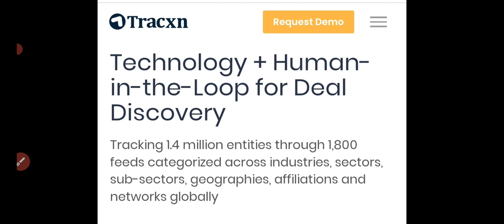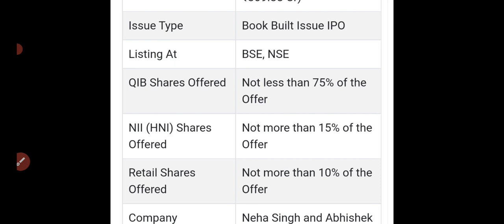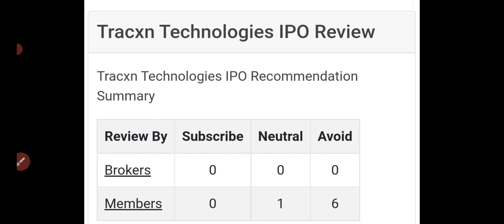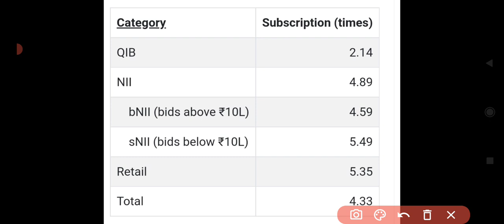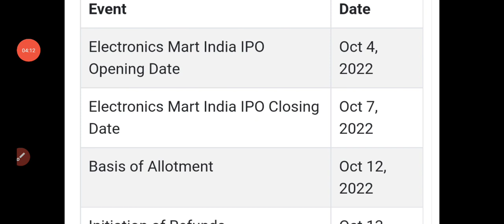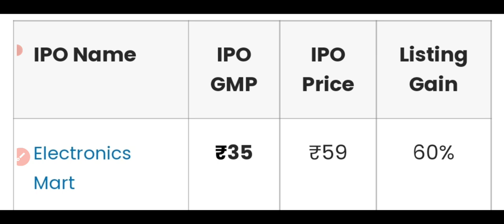Electronic Mart IPO|Electronic Mart IPO gmp today|EMI ipo details,|Tracxn ipo details🤑60%|Subscribe🤑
Insolation Energy Ltd ipo, Insolation Energy Ltd gmp, ipo, Insolation Energy Ltd ipo
Insolation Energy Ltd ipo, Insolation Energy Ltd ipo, Insolation Energy Ltd ipo, Insolation Energy Ltd ipo review
Insolation Energy Ltd ipo date, Insolation Energy Ltd ipo, ipo, Insolation Energy Ltd ipo
Insolation Energy ipo gmp
Insolation Energy ipo gmp today
Insolation Energy ipo apply or avoid
upcoming ipo 2022, latest ipo news, upcoming ipo list, Upcoming ipo august 2022
Insolation Energy ipo latest news today
Insolation Energy ltd ipo live status
Insolation Energy ltd ipo subscription status
Insolation Energy ltd ipo listing gain
Insolation Energy ltd ipo review by anil singhvi, Insolation Energy ltd ipo, harsha Insolation Energy ltd ipo, Insolation Energy ltd ipo review
Insolation Energy IPO subscription status
Insolation Energy ipo listing day strategy
Insolation Energy sme ipo
BAJAJ GROUP,
electronics mart ipo gmp,
electronics mart india ipo review,
electronic mart delhi,
electronic mart rajouri garden,
electronics mart punjabi bagh,
electronics mart ipo gmp chanakya,
electronics mart ipo price,
e mart ipo,
electronic store ipo,